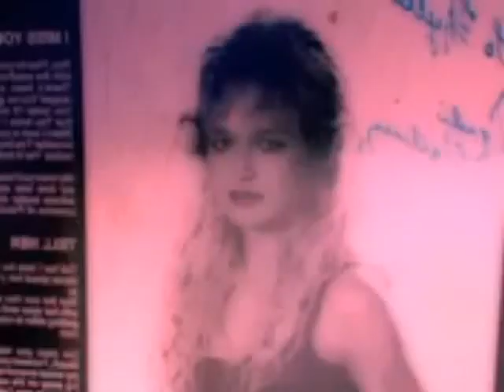LONG HAIR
long hair cuts/color (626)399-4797 grow your hair longer while maintaining style of your choice recomended trims 2 to 3 months for growing hair longer. maintaining same length 3 to 6 months. Accurate cutting method  allows for measuring and keeping new growth for your healthy shiny hair. shake your hair out styles.